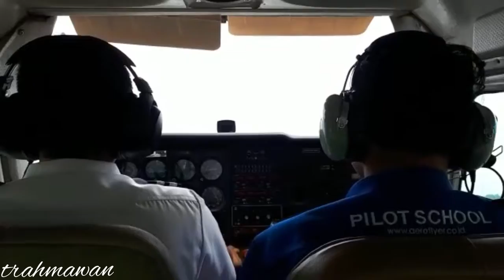Take Off from RWY 13 Fatmawati Soekarno Airport Bengkulu (WIGG/BKS)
Forgot to bring my GoPro so thx to Mas Paul for recording my take off.

Left Seat: Myself
Right Seat: Capt. Amin Romadhon (PIC)
Backseat: Mas Paul